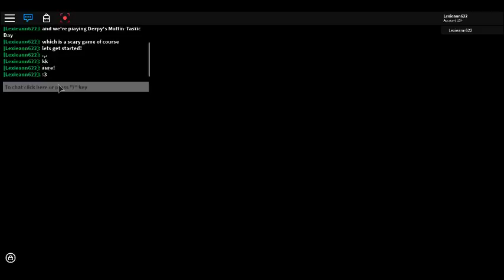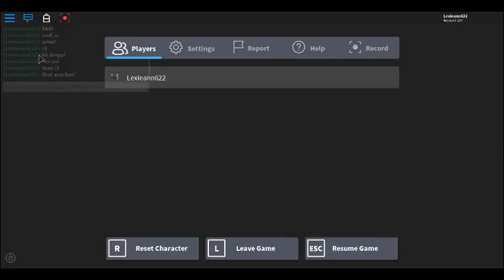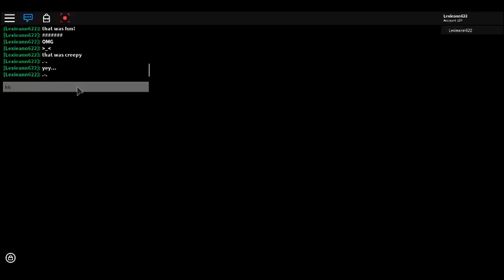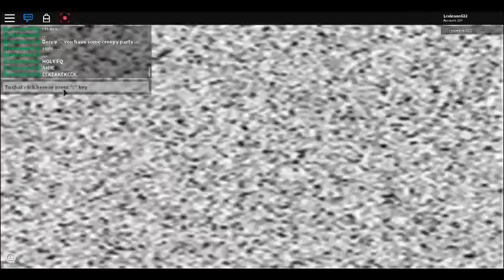Derpy! I don't wanna be a muffin! - Roblox (Derpy's Muffin-Tastic Day)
;-; I'm died...